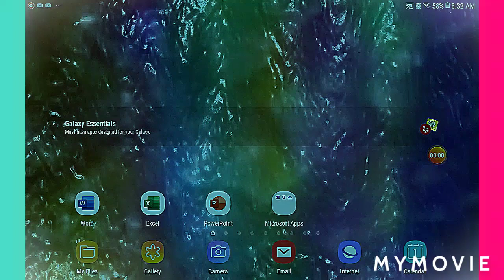How to make quicksand edits maby